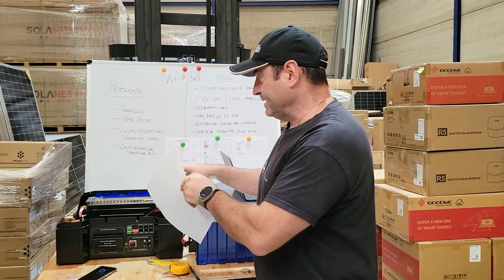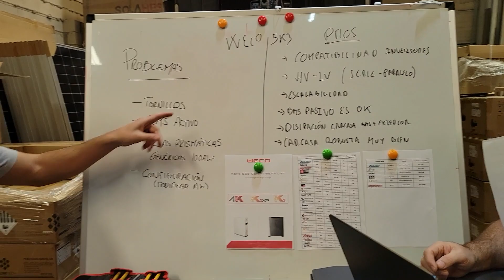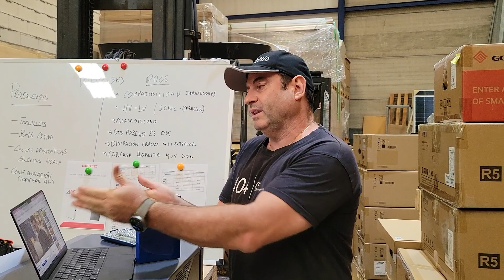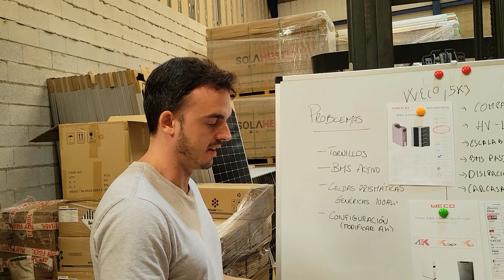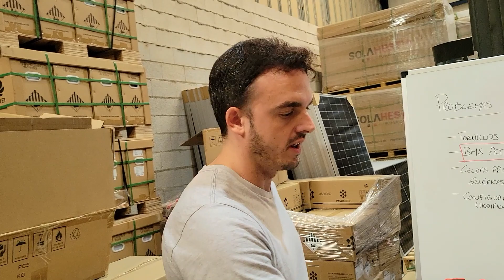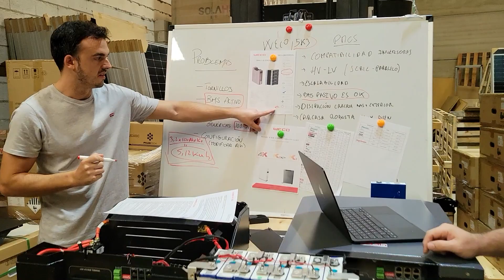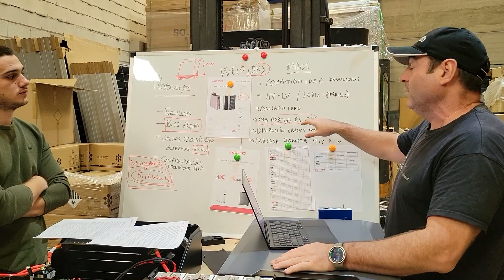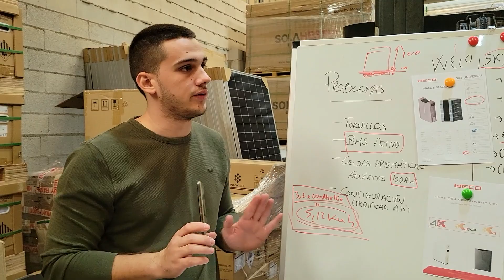W3C0 nos amenaza por enseñar su bateria y opinar WTF